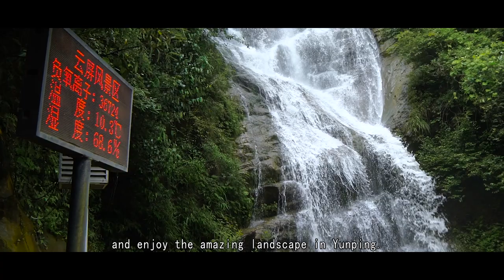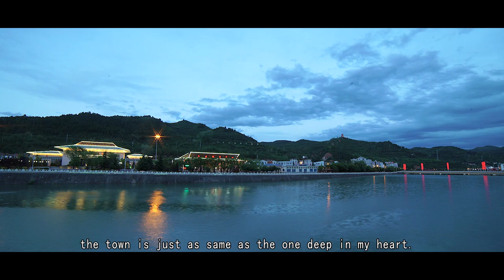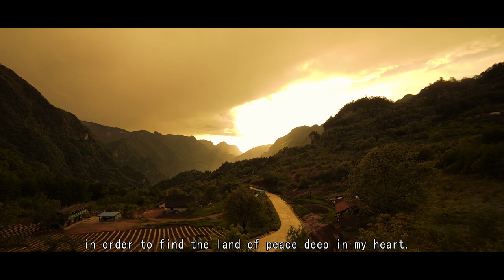Liangdang Cittaslow - China